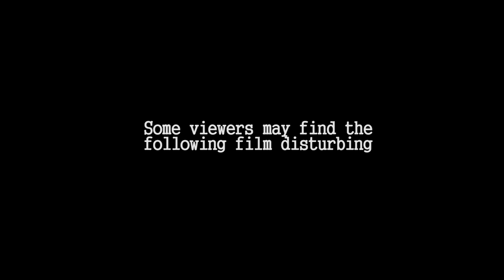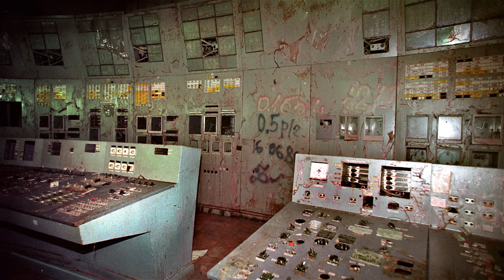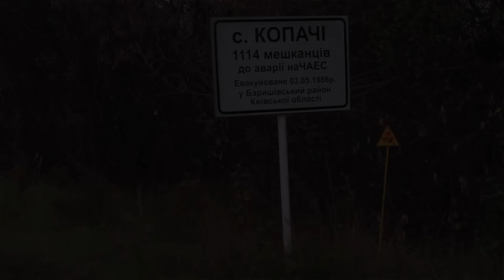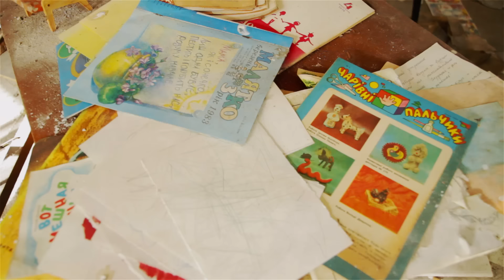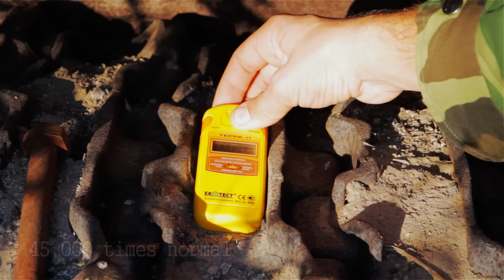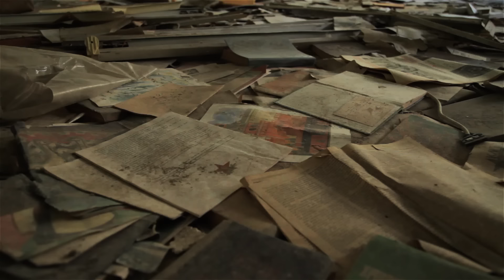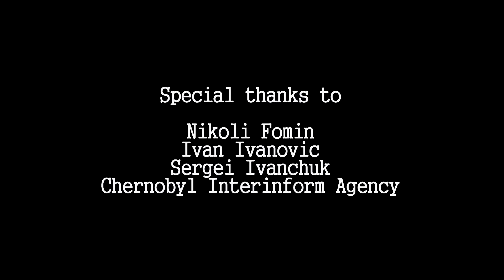Inside Chernobyl (2012)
A short film based on current conditions in Chernobyl & Pripyat. Please note, I was an amateur and inexperienced documentary filmmaker when I made this and it was made on NO budget without help from anyone else. The only costs involved were the travel expenses to the Ukraine and the fee to Solo-East for arranging access to the Chernobyl exclusion zone.

What is that bashing sound around the 15 minute mark? The foundations for the new shelter are being bashed into the ground as the soil is too dangerous and radioactive to dig up. The new shelter will cover the crumbling one that currently covers reactor 4. The new shelter will be completed in 2015.

Was I exposed to lots of radiation? In short, no. My dosage of radiation would of been about the same as I would have received on a long haul flight. You also get checked for contamination on the way out of the zone.

Did I have to wear any protective clothing? No, but you are not allowed to wear shorts or short sleeve shirts. You must wear long trousers and jumpers, boots or other hard wearing shoes. Open shoes like sandals are not allowed.

How did I get access to Chernobyl? You can arrange a visit through a company called Solo-East. Google them! A private tour like I took costs $500 a day. I recommend 2-3 days if you can afford it. You will see hardly anything in just one day. Unfortunately, you are no longer allowed inside buildings.

What camera did I use? It was a Canon 7D with a Canon 17-40mm L, Canon 17-85mm, Canon 70-300mm & Sigma 10-22mm. Sound was captured with a Sennheiser wireless radio mic and recorded on a Roland R05.

What did you edit this video with? Adobe Premiere CS5 and After Effects CS5.